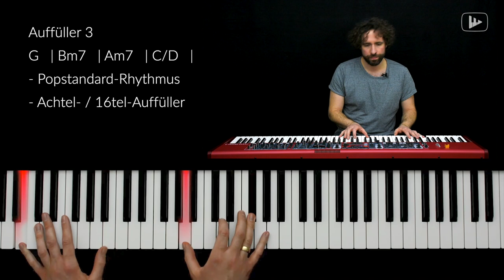Auffüller 3 - Trailer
Im 3. Video unserer „Auffüller-Serie“ beginnen wir mit einem neuen Rhythmus sowie neuen Akkorden. Danach gibt’s erstmal ein paar Auffüller auf Achtelbasis zum Aufwärmen, bevor wir uns komplexeren 16tel-Variationen, die über beide Hände gehen, widmen. Natürlich immer Schritt für Schritt gepaart mit konkreten Tipps & Tricks.